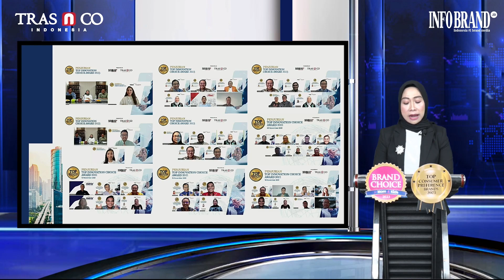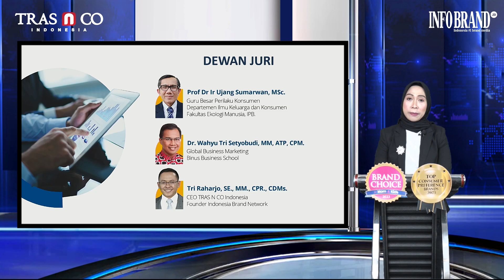Sambutan CEO INFOBRAND.ID Award Ceremony BCA for Mom & Kids dan Top Consumer Preference Brands 2023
Brand Choice Award For Mom & Kids 2023 diberikan berdasarkan hasil riset dan penilaian dengan pendekatan metode desk research dengan mengacu kepada 3 parameter penilaian, yaitu; Digital Brand Awareness Aspect, mengukur banyaknya ulasan brand di halaman internet dan banyaknya brand dicari oleh pengguna internet di mesin pencari. Brand Choice Aspect, mengukur banyaknya transaksi penjualan produk melalui official store di dua marketplace teratas.